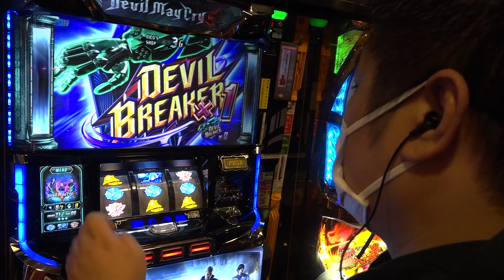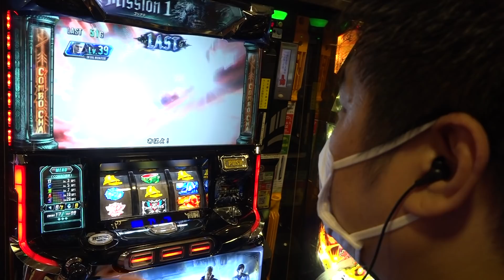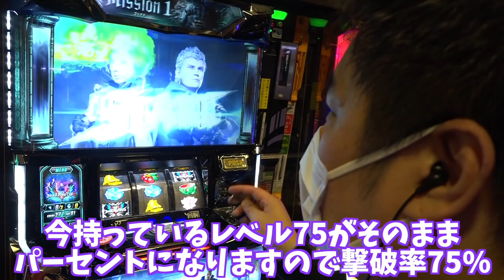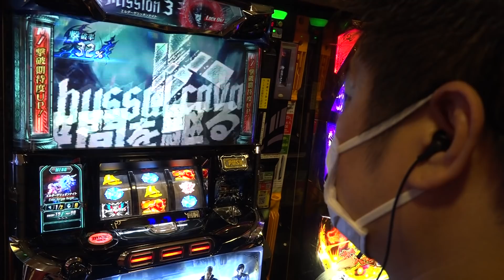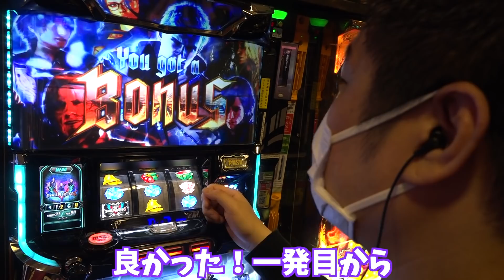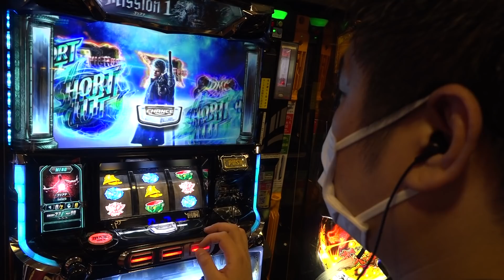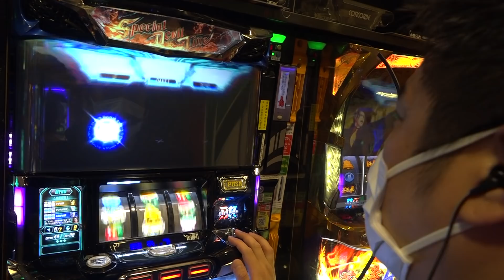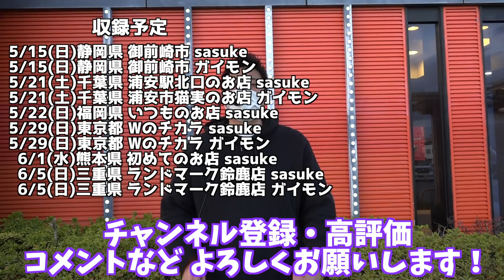【デビルメイクライ5】3役が肝のスタイリッシュコンボシステムと対峙した結果【ガイモンの豪腕夢想#58】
収録予定
5/15（日） 静岡県 御前崎市　sasuke/ガイモン
5/21（土） 千葉県 浦安駅北口のお店 sasuke
5/21（土） 千葉県 浦安市猫実のお店 ガイモン
5/22（日） 福岡県 いつものお店 sasuke
5/29（日） 東京都 「Wのチカラ」 sasuke
5/29（日） 東京都 「Wのチカラ」 ガイモン
6/1（水） 熊本県 初めてのお店 sasuke
6/5（日） 三重県 ランドマーク鈴鹿店 sasuke/ガイモン

▼頂-ITADAKI- LINE@
line://ti/p/@gyh2739o